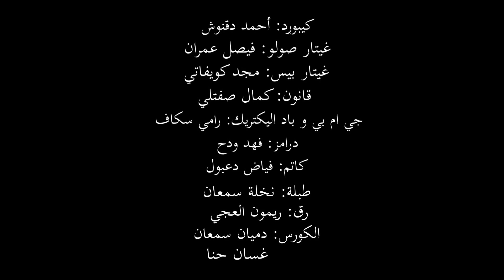جرحونا || جورج خوري || 2019 George Khouri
Welcome to George Khouri Official Youtube Channel
تابع كل جديد على قناة الفنان جورج خوري الرسمية